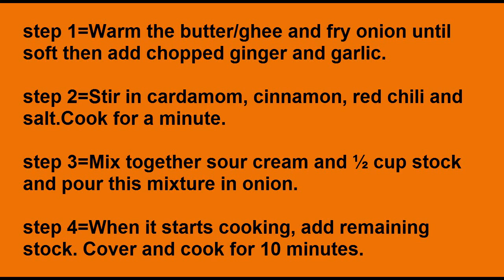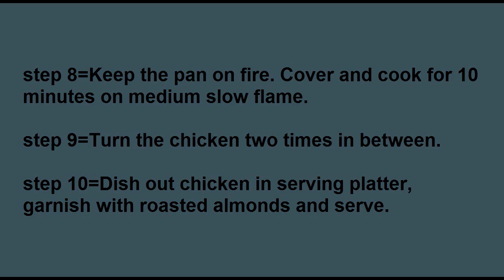Tandori Chicken Masala how to make perfect delisious Tandori Chicken Masala home made recipe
Prep Time
30 Mins
Cook Time
40 Mins
Serves
4
This delicious Tandori Chicken Masala is perfect for any special occasion or for weekend. Blend of simple spices gives it a mouthwatering taste.

Ingredients
Cooked tandoori chicken 1 kg
Ghee or butter 4 tbsp
Garlic 1 tsp (chopped)
Cardamom 1 tsp (ground)
Cinnamon 1 tsp (ground)
Sour cream ½ cup (beaten)
Hot stock 1 cup
Almond 4 tbsp (ground)
Almond ¼ cup (roasted, crushed)

Cooking Directions
Warm the butter/ghee and fry onion until soft then add chopped ginger and garlic.
Stir in cardamom, cinnamon, red chili and salt. Cook for a minute.
Mix together sour cream and ½ cup stock and pour this mixture in onion.
When it starts cooking, add remaining stock. Cover and cook for 10 minutes.
Sprinkle ground almond, mix and remove from heat. Let cool and blend to make a smooth paste.
Warm the milk and soak saffron in it for 10 minutes.
Place tandoori chicken in a wide bottom cooking pan. Pour over blended sauce and saffron milk.
Keep the pan on fire. Cover and cook for 10 minutes on medium slow flame.
Turn the chicken two times in between.
Dish out chicken in serving platter, garnish with roasted almonds and serve.